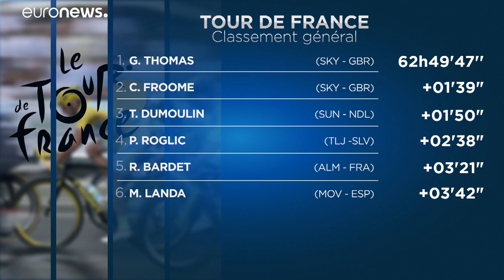"Тур де Франс": вторая победа "астанинца"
Второй раз подряд победу на этапе "Тур де Франс" одерживает гонщик "Астаны". На этот раз обогнать всех удалось датчанину Магнусу Корту Нильсену.…